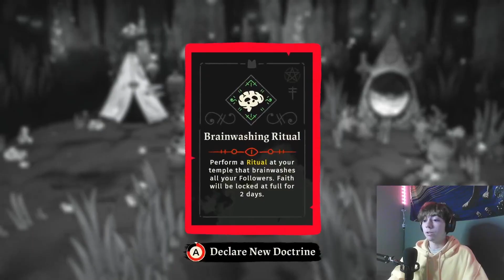Cult of the Lamb ep.4 Heket's downfall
Frogs. Too many frogs. I now hate frogs